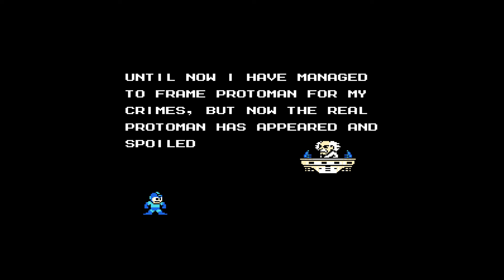S3. E245. Mega Man Legacy Collection